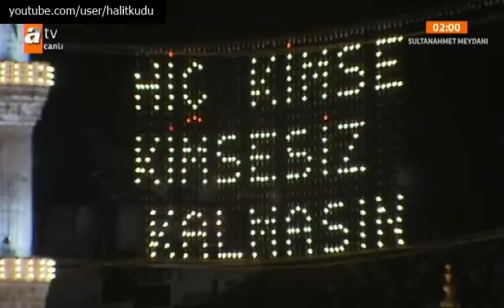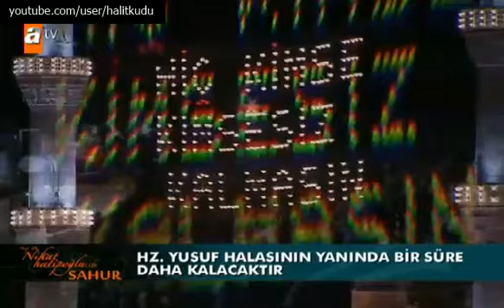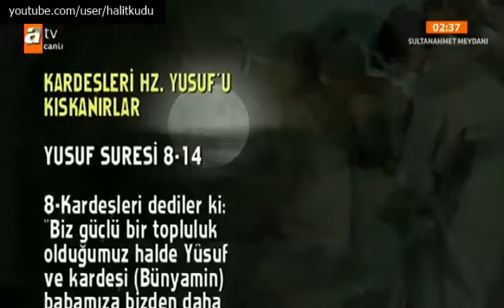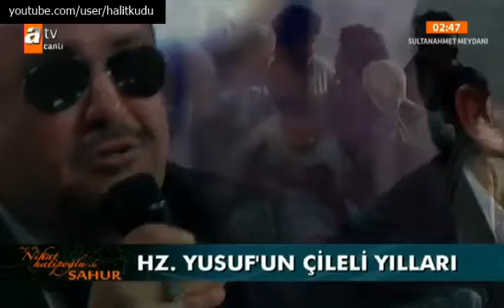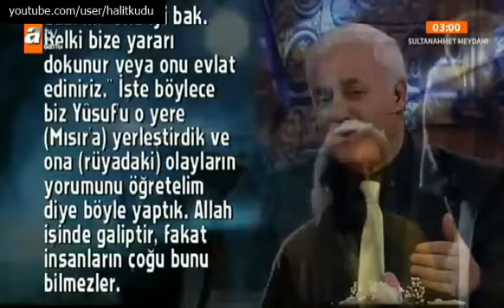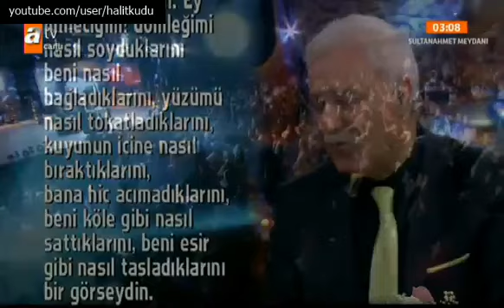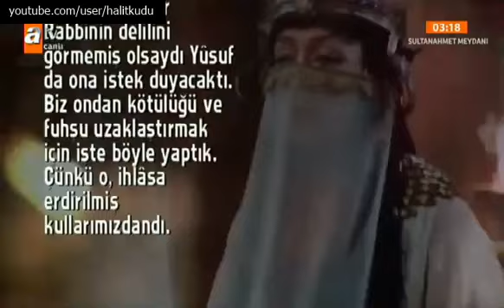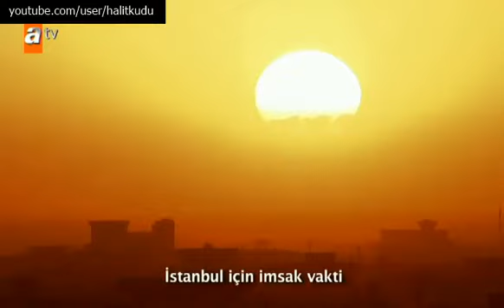Nihat Hatipoğlu Sahur Hz. Yusuf'un Çileli Hayatı 04.07.2014